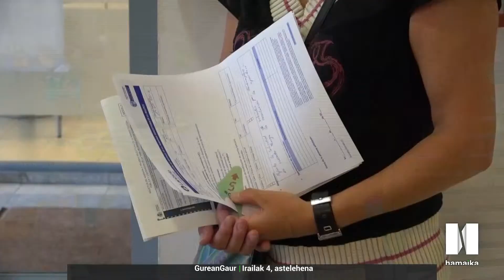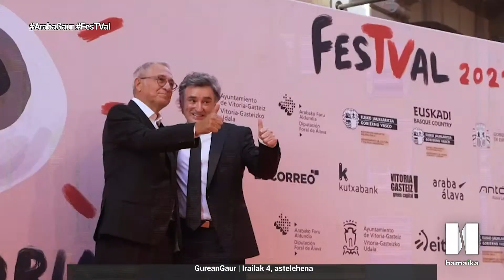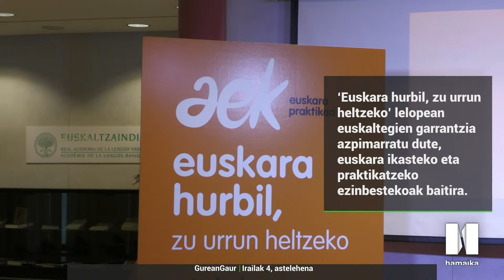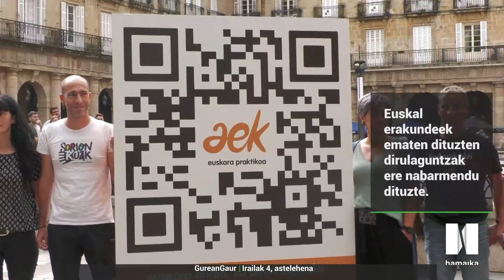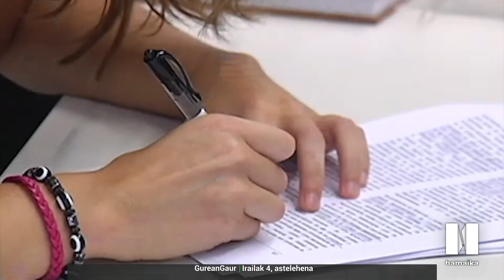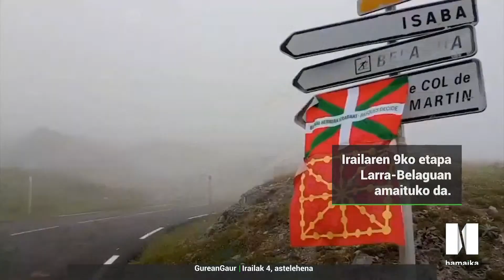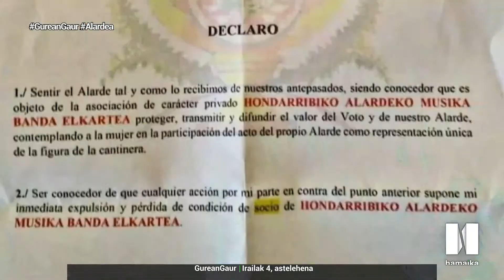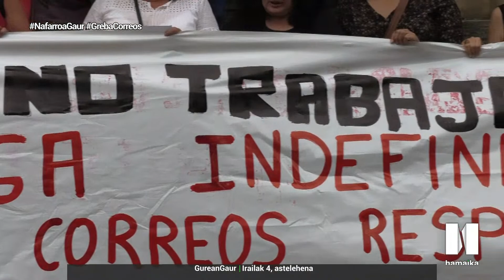ARRATSALDEAN GAUR ALBISTEGIA